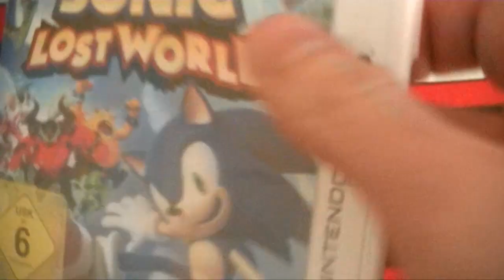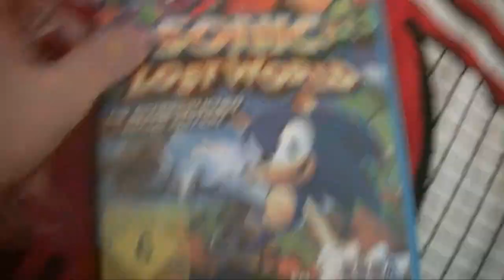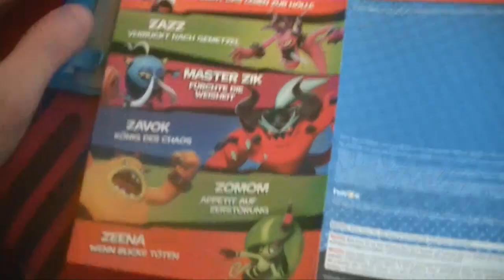Unboxing #2 Sonic Lost World Wii U+3DS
Gleich geht es los mit dem Blind LP zu Sonic Lost World!
Freut euch schon mal drauf!^^